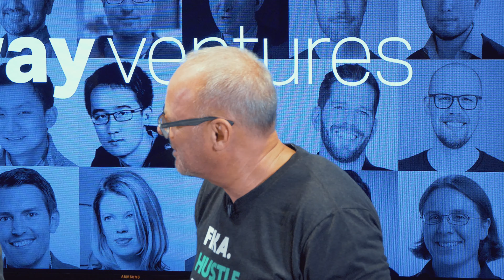Sway Ventures Stockholm Office Opening: Brian Nugent and Karl Karlsson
Sway Ventures opened its Stockholm office in November of 2018.  Brian Nugent and Karl Karlsson, both general partners of the firm, talk about the reason for focusing on Europe and Stockholm in particular. The two cover the idea behind "Transatlantic Arbitrage" and why Europe and the Nordics are poised for tremendous growth.